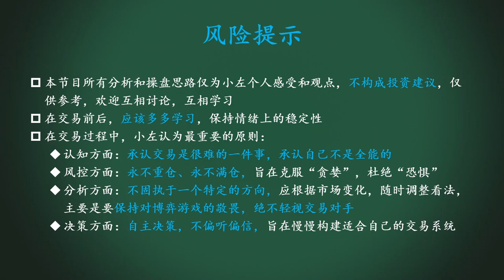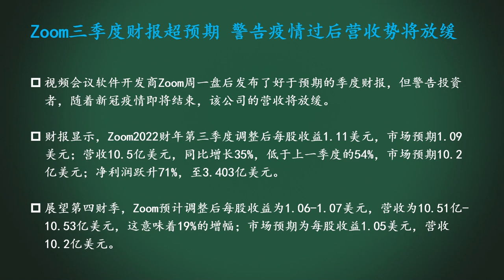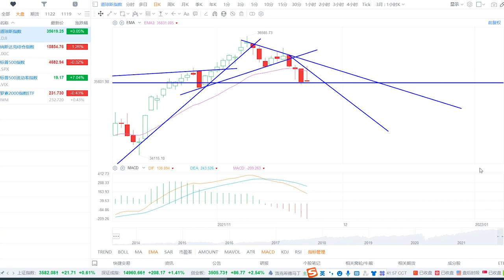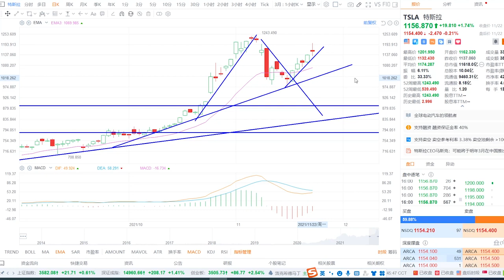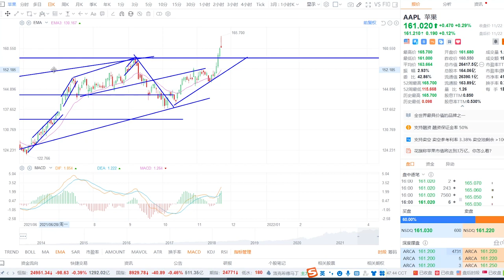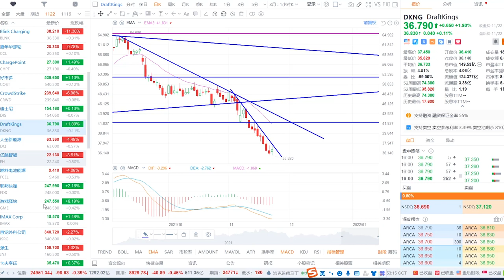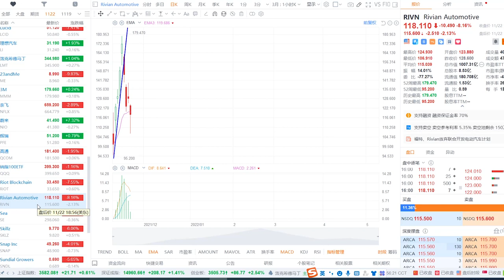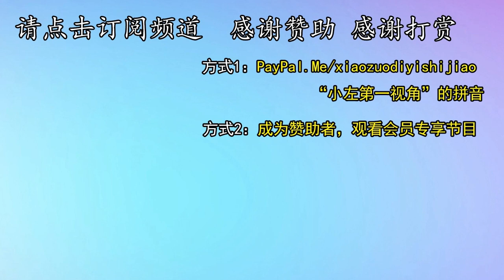美股见顶了吗？美联储鲍威尔或连任。ZM财报后暴跌！。BNTX、NVAX、TSLA、NVDA、AAL、ASML、CCL、DIS、DKNG、ISRG、LCID、LI、NIO、ZM、RIVN、SNAP小左